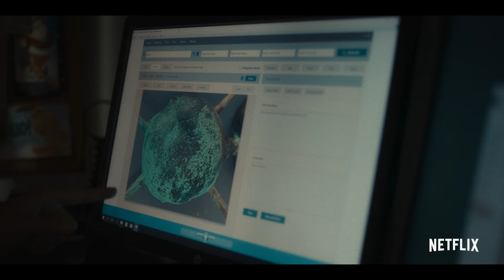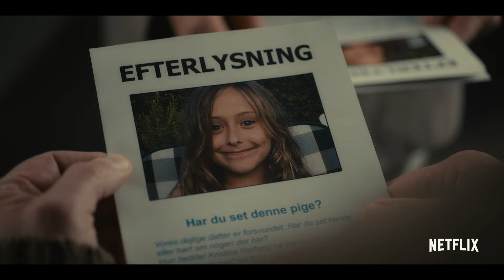L'uomo delle castagne | Trailer ufficiale | Netflix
Non sai mai cosa può succedere quando arriva l'uomo delle castagne. L'uomo delle castagne è disponibile su Netflix dal 29 settembre

Informazioni su Netflix:
Netflix è il più grande servizio di intrattenimento in streaming del mondo, con oltre 209 milioni di abbonati paganti in oltre 190 paesi che guardano serie televisive, documentari e film in un'ampia varietà di generi e lingue. Gli abbonati possono guardare tutto ciò che vogliono in qualsiasi momento, ovunque e su ogni schermo connesso a Internet. Possono mettere in pausa e riprendere la visione a piacimento, senza interruzioni pubblicitarie e senza impegno.

Sulla scena di un omicidio è rinvenuta una statuetta di castagne. Con questo inquietante indizio, due detective cercano un killer legato alla scomparsa di una bambina.